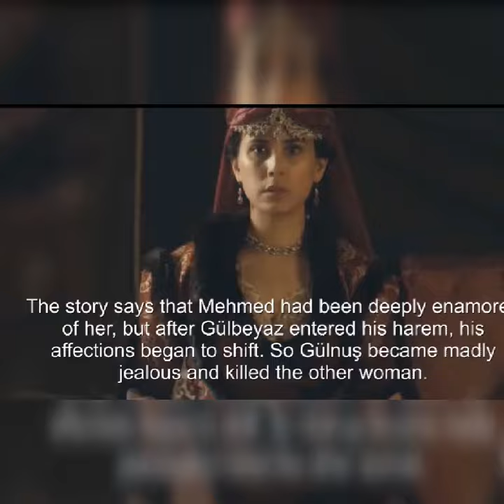Ayse Hafsa sultan to gulnus sultan